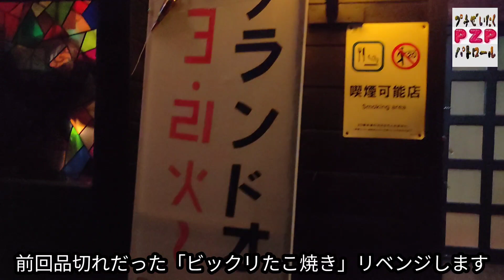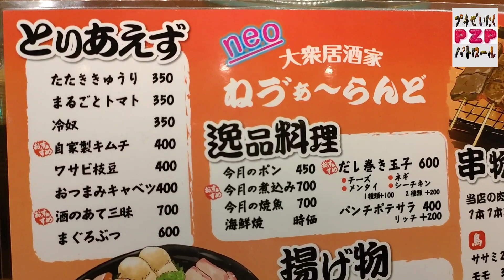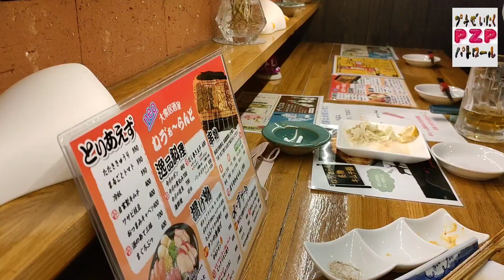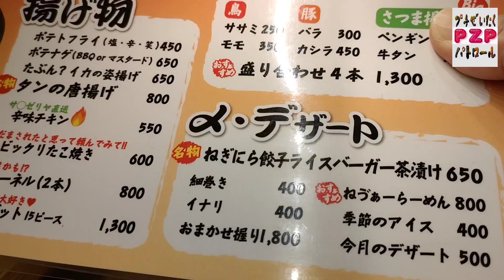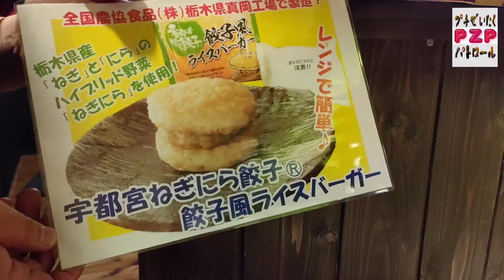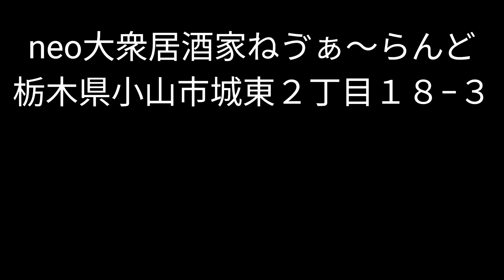neo大衆居酒家ねゔぁ～らんど・ビックリたこ焼きリベンジ編（小山市）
前回、男子従業員がまかないで食べてしまって品切れになり、私が食べられ無かったな「ビックリたこ焼き」を今回は食べる事が出来るのか?
戦いは続く!